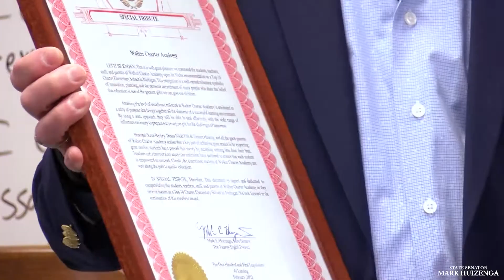Sen. Huizenga visits Walker Charter Academy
Senator Mark E. Huizenga visits Walker Charter Academy in Walker, MI to recognize the school for being a top ten charter school in the state.